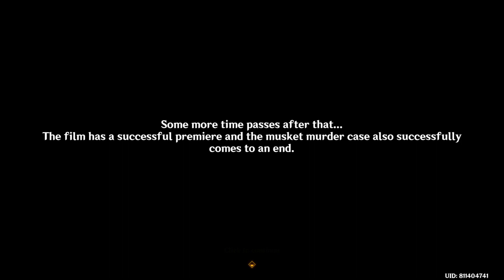Roses and Muskets: Act V The Two Musketeer's Triumph (Genshin Impact) 4.3 Event part 5